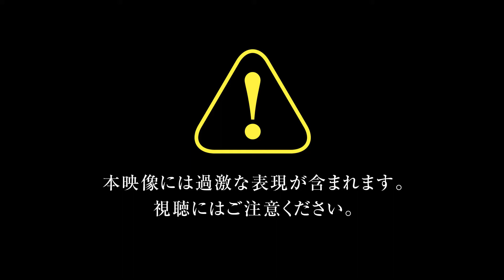Nioh - Dragon of the North - Date Masamune DLC Trailer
New weapons, new characters, new scenarios and many other new things included. Out on May 2nd!